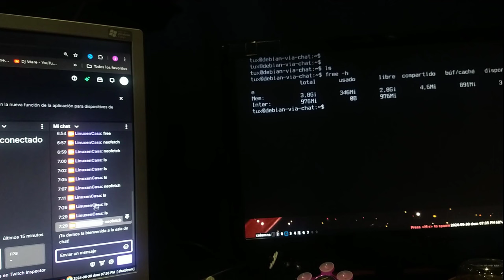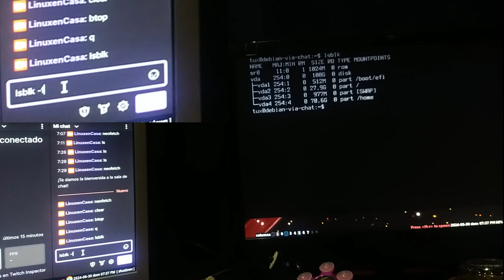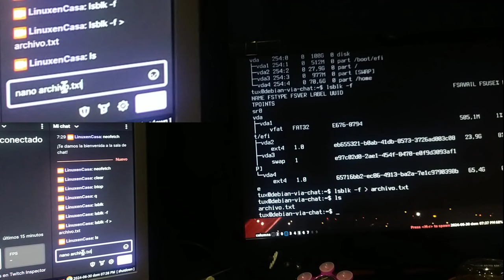Manejar mi PC desde el chat de Twitch.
Esta es la primera versión en la que recibo comandos de linux a través de los mensajes del chat de Twitch y luego los envío a una Máquina Virtual con Linux Debian para que se ejecuten en la terminal TTY.
Lo hago utilizando algunas librerías de Python que instalé en un ambiente virtual Python.  Es un proceso similar al que explico en la segunda parte de este directo:

Seguiré probando...